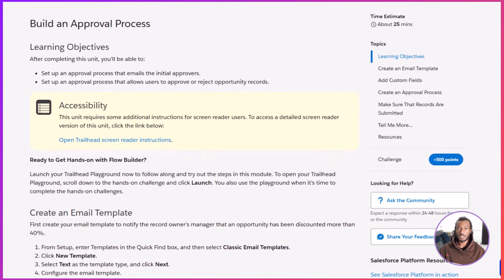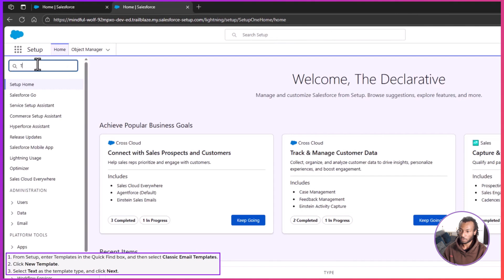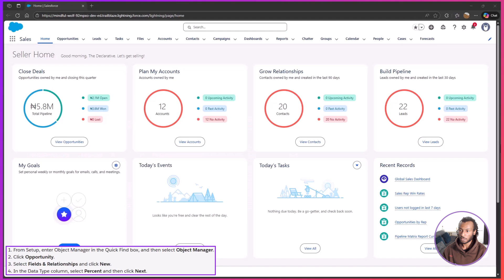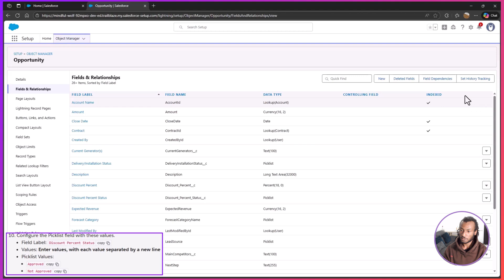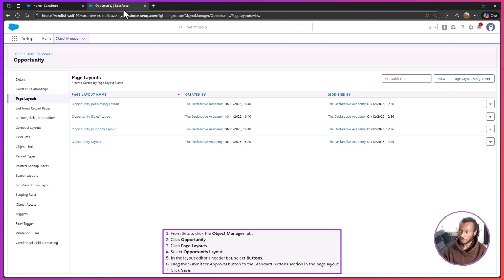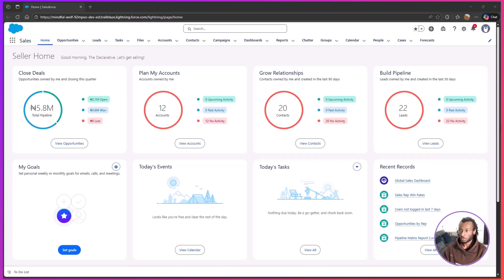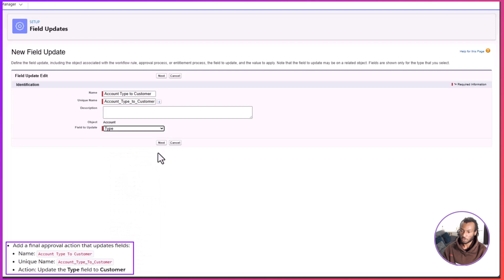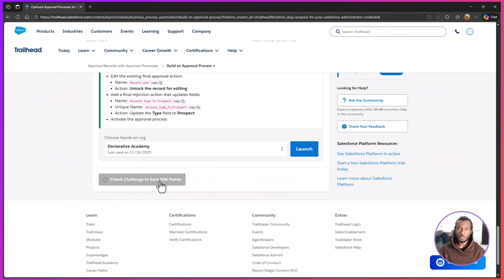✅ Salesforce Approval Processes | Build an Approval Process Step by Step Complete Trailhead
In this video, we build a Salesforce approval process from scratch and walk through how approvals actually work in a real admin environment.

This isn’t theory. We focus on hands-on setup, using Opportunities as the example, so you can see exactly how records get submitted, approved, or rejected — and how users interact with the process.

How to set up an approval process in Salesforce

How to configure initial submission actions

How to send automatic email notifications to approvers

How users can approve or reject Opportunity records

What happens to a record at each stage of the approval lifecycle

📌 We also talk through why certain settings matter — like entry criteria, approver assignment, and user experience — so you’re not just clicking buttons without understanding the impact.

📚 This tutorial follows the Trailhead unit Build an Approval Process from the Business Process Automation module and is ideal if you’re:

Preparing for the Salesforce Administrator exam

Learning how to control sensitive changes like discounts or deal stages

Moving from manual approvals to structured automation

💡 Approval processes are one of those features that seem intimidating at first — but once you see them built step by step, they click.

Main Theme (Overture) | The Grand Score by Alexander Nakarada